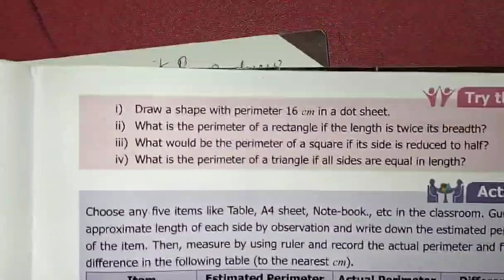6th Maths T-3 Ch-3 Perimeter and Area | Try these Page Number 41 | Samacheer One plus One channel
This video contains for 6th standard maths Term-3 Chapter-3 Perimeter and Area, Try these Page Number 41 complete solution.

My Another Channel 👇
Sangeetha Media